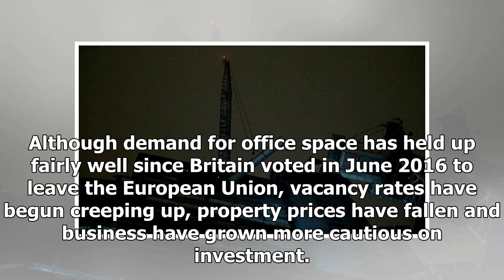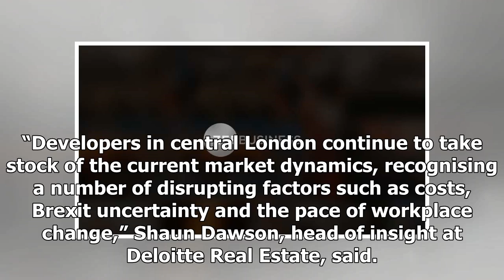US Newspapers - As brexit near new london office building, slowly-survey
US Newspapers - US Newspapers - As brexit near new london office building, slowly-survey

Reuters The number of new office developments in London is falling as higher construction costs and uncertainty over Brexit lead builders to delay new schemes, a closelyed industry survey showed on Tuesday. FILE PHOTO Construction continues into the night in the City of London, Britain October 18, 2017. REUTERSMary TurnerConstruction began on 25 new central London office schemes in the six months ended Sept. 30, less than the 28 new construction projects started in the preceding six months, the ...